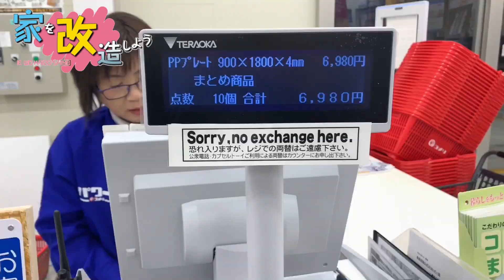自宅の防音室”初公開”⁉︎リフォーム&弾いてみた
ギターを弾ける人生が良かった、、、

末永くお待ちしております

〒153-0042
株式会社Kiii cube ファスキル宛(クリエイター名を入れて下さい)